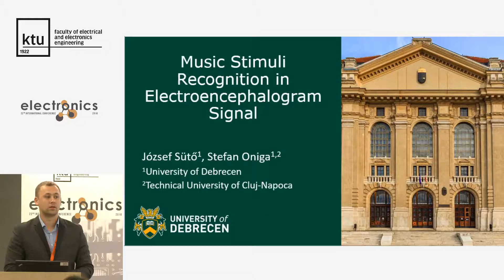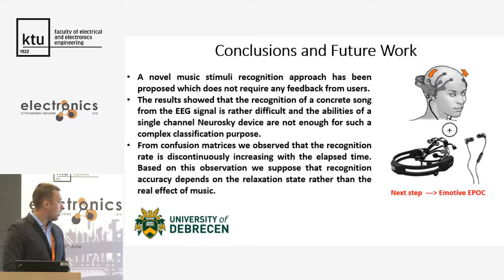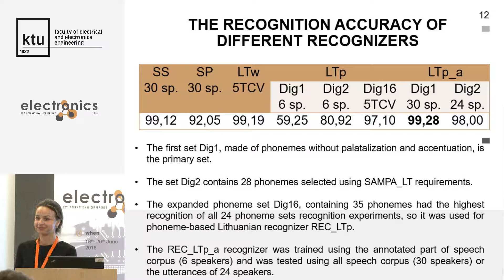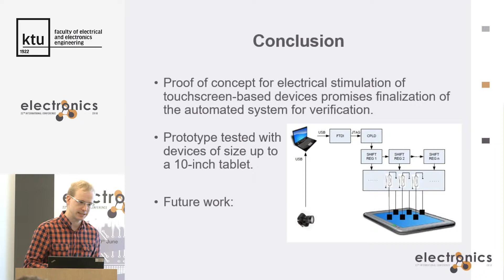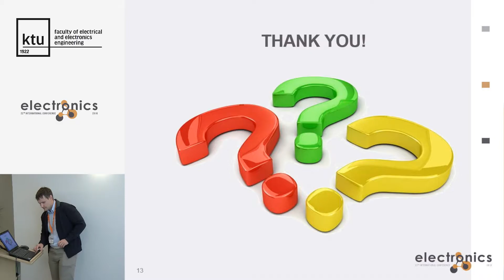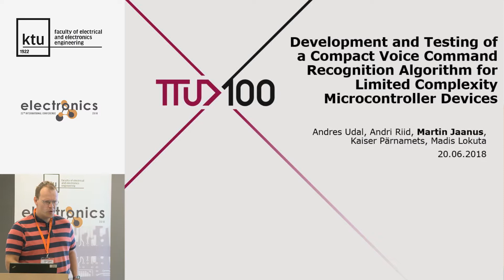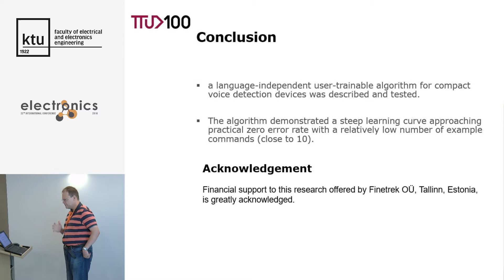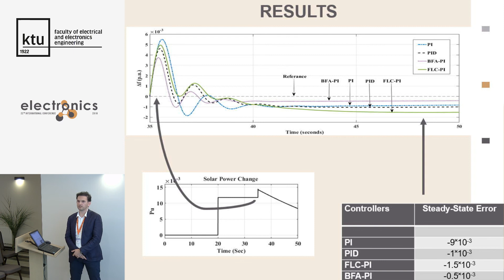SESSION 11A. SYSTEM ENGINEERING, COMPUTER TECHNOLOGY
Chair: Pawel Dworak (Poland)